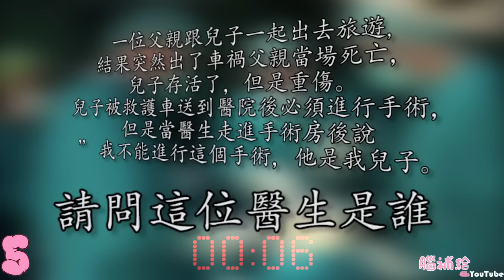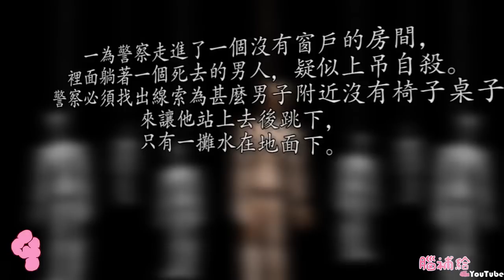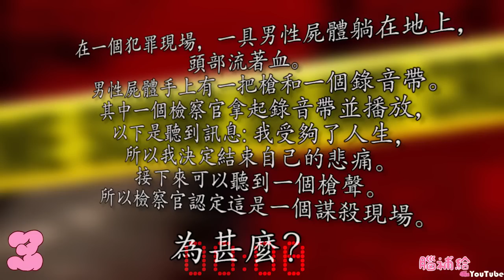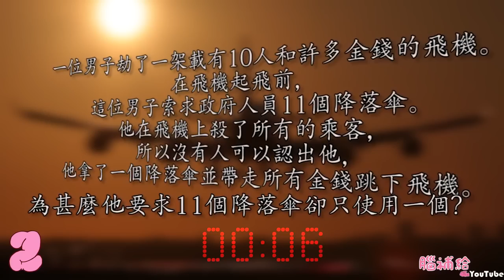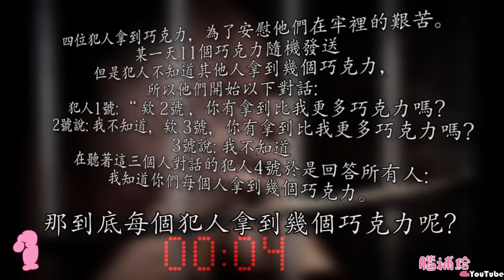5個讓人百思不解的謎題解答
【蝦皮拍賣】

【今日內容】

5  如果爸爸當場死亡 想必能夠當他兒子的就是媽媽囉

4 在沒有椅子桌子的情況下 只有一攤水 男子死前是站在一個大形冰塊上 警方到達後只融化成一攤水

3 錄音帶在播放時已經被倒帶過 所以是他殺  如果假設男子自殺過成將自己錄音下來 那麼警方在播放錄音帶時 必須倒帶才能聽 但是因為警方一按就播放 代表已經被倒帶過了 顯然是兇手殺了人 錄音然後在倒帶

2 如果這個人只要求1個降落傘 政府人員一定會給他破掉的 但是11個降落傘會被認為是給所有乘客包括劫機的人 所以就不會給他破掉的降落傘
1

1號犯人吃了1個 2號2個 3號3個 4號5個
犯人4號一定吃了5或更多巧克力 因為他沒問問題
1號犯人一定沒有吃超過5個 所以是1-4個巧克力
2號犯人一定是吃了2-4個巧克力 因為1號問他有沒有吃比他多巧克力 意旨2號知道1號吃了1-4個巧克力 如果2號只吃了一個巧克力 他就會說沒有
3號犯人回答2號犯人不知道 所以他一定知道犯人2號一定至少吃了2個巧克力 跟上面一樣的邏輯 3號犯人一定知道2號犯人至少有2個巧克力 意旨 3號犯人一定有3到4個巧克力
而4號犯人一定吃了5個巧克力 全部加起來就剛好是11個巧克力了

5眼睛
4 頭髮
3 笑
2 緊張
1 記住小細節

【關於腦補給】

這是一個創新吸收新知識的頻道，在這裡你可以看到世界上新奇的東西、知識。 【社交網址】